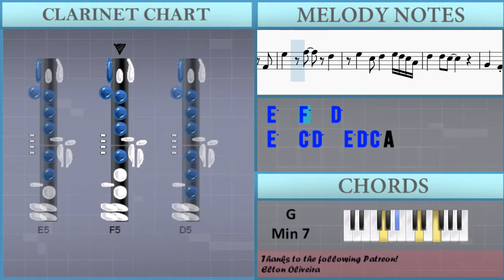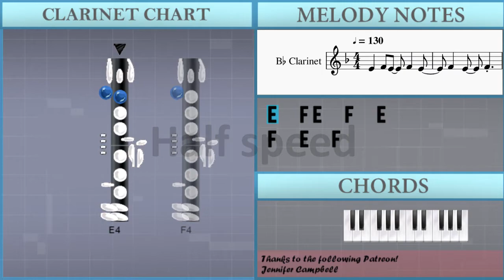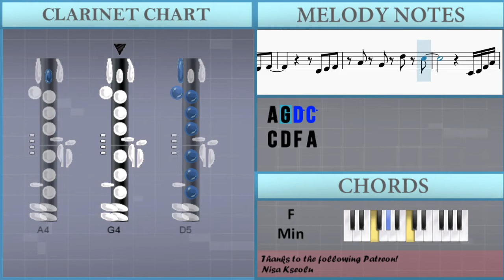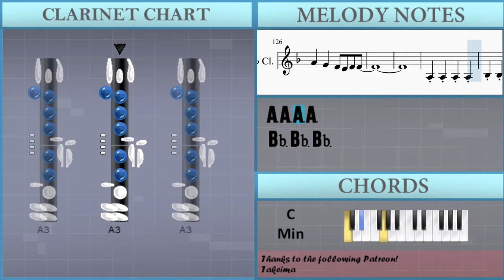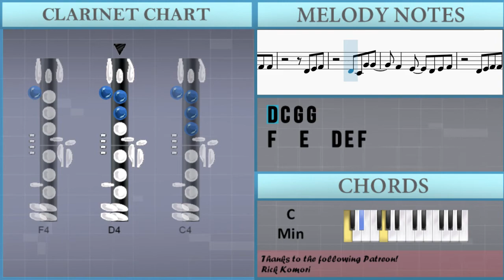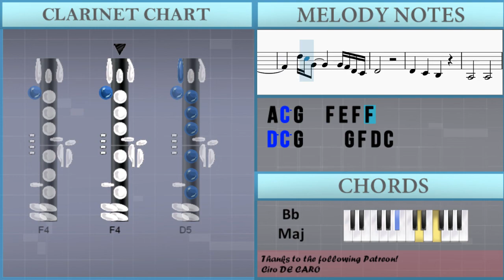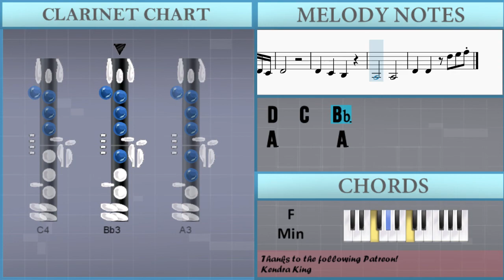How to play Through the Fire (Alto Sax Cover) on Clarinet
The easiest way to learn how to play Through the Fire (Alto Sax Cover) by Chaka Khan and EvanAI Orchestra on the clarinet. It's a clarinet tutorial for Through the Fire (Alto Sax Cover) by Chaka Khan and EvanAI Orchestra.

EasyMusicLesson teaches you to play the your favorite instrument, through easy and simple animation so that you too can learn how to play Through the Fire (Alto Sax Cover) by Chaka Khan and EvanAI Orchestra on the clarinet easily. A clarinet tutorial with visual animation graphic.

Chords of Clarinet arrangement:
G# Maj   G# Maj   C# Maj   C# Maj   G# Maj   G# Maj   C# Maj
C# Maj   G# Maj   G Dim   F Min   D# Min 7   G# Maj   C# Maj
C Min   F Min   A# Min   D# Maj   G# Maj   G Dim   F Min   D# Min 7
G# Maj   C# Maj   C Min   F Min   A# Min   D# Maj   C# Min
F# Maj   G# Maj   G# Maj   C# Min   F# Maj   D# Maj   D# Maj
F Min   A# Min   D# Maj   D# Maj   G# Maj   C# Maj   G Dim
C Maj   F Min   A# Min   D# Maj   D# Maj   G# Maj   C# Maj
G Dim   C Maj   C# Maj   D# Maj   G# Maj   G# Maj   C# Maj
G Dim   C Maj   C# Maj   D# Maj   G# Maj   C# Min 7   F# Maj
G# Maj   G# Maj   C# Min 7   C Min 7   F Min   A# Min   C Min
D# Maj   D# Dom 7   D# Dom 7   F Min   A# Min   D# Maj   D# Maj
G# Maj   C# Maj   G Dim   C Maj   F Min   A# Min   D# Maj   D# Maj
G# Maj   C# Maj   G Dim   C Maj   C# Maj   D# Maj   D# Maj
D# Maj   F Min   A# Min   F Min   A# Min   F Min   A# Min   F Min
A# Min   F Min   A# Min   F Min   A# Min   F Min   A# Min   F Min
A# Min   F Min   A# Min   F Min   A# Min   F Min   A# Min   D# Maj
D# Maj   G# Maj   C# Maj   G Dim   C Maj   F Min   A# Min   D# Maj
D# Maj   G# Maj   C# Maj   G Dim   C Maj   C# Maj   D# Maj
D# Maj   D# Maj   F Min   A# Min   F Min   A# Min   A# Min

Melody notes of Clarinet:
E4   F4 E4   F4   D4
F4
F4
C4     F3   G3   A3
A#3   A3 G3     A3 G3
F3
D4     C4     C4 A3
G3
D4   C4 F3 G3 A3
A#3   A3 G3     F3 A3
F3 G3
D4   C4 C4     F4 F4
A#3   C4 D4   C4
D4   D4 C4
C4   C#4   D#4
D#4   F4       D#4 C#4
C4
C4   C#4   D#4
D#4   C#4 C4 A#3 G#3
C4
D4 C4
C4 C4 A#4     C5 A#4
A4 A4     F4
A4   A#4 A4   G4 F4 G4
D4 C4
C4 C4 A#4       C5
A#4   A4 A4     F4
G4         F4 G4
A4   G4   F4 E4 F4 F4
E4
F4   E4   F4
F4
C5     F4   G4   A4
A#4   A4 G4     A4 G4
F4
D5   C5 C5   C5 A4
G4
D5   C5 F4 G4 A4
A#4   A4 G4     F4 A4
C5 G4
F4
D5   C5     F5 F5
A#4   C5 D5   C5
D5   D5 C5   A4 G4 F4
C5   C#5   D#5
D#5   C5 F5     D#5 C#5
C5   C5 A#4 A4 F4 G4
G4 F4 D4 C4 F4 G4 F4 G4 F4
C5   C#5   D#5
D#5   C#5 C5   A#4   G#4
C5       A4 C5 D5
G4   F4   D4 E4 F4
D4 C4
F4 G4 A4 C5 G4
G4 F4 D4 C4 D4 E4 F4
A#4     A#4   C5 A#4 A#4
A4   A4     F4
G4         F4 G4
F4 G4
E4
C4 A3 C4   F4 G4
G#4     G#4 G4 F4 A#4
G#4 G4 F4
A4     A4 A#4 C5 C5
F4 A#4 C5
C#5     C#5 C5 A#4 D#5
F4